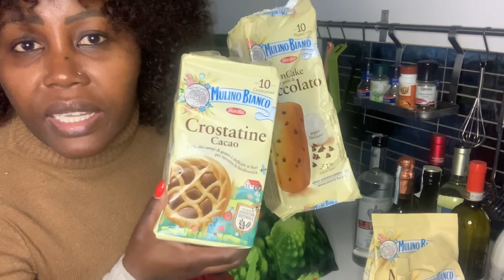Dinner Date With A Special Someone~Grocery And Beauty Haul~Natural Hair Length~Favorite Wines